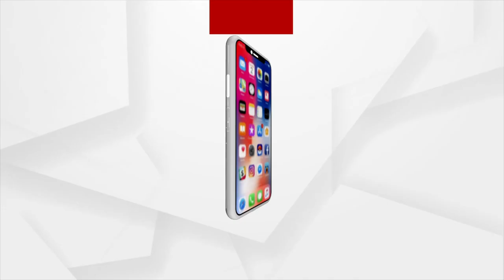ସିବିଏସଇ ପରୀକ୍ଷା ବାତିଲର ପଦାଙ୍କ ଅନୁସରଣ କରିବ କି ଓଡ଼ିଶା ?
Will Odisha board follow in the footsteps of CBSE and cancel the 12th board exams this year?
ସିବିଏସଇ ପରୀକ୍ଷା ବାତିଲର ପଦାଙ୍କ ଅନୁସରଣ କରିବ କି ଓଡ଼ିଶା ?ରାଜ୍ୟ ବୋର୍ଡ ଦ୍ବାରା ପରିଚାଳିତ ଯୁକ୍ତ ଦୁଇ ପରୀକ୍ଷା ହେବ ନା ନାହିଁ ସେ ନେଇ ଆଲୋଚନା ।